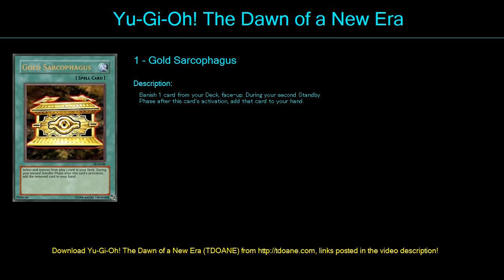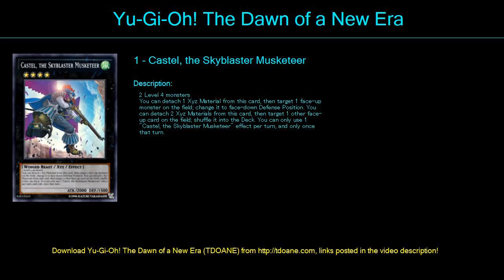Dark Magician Deck Profile May 2016